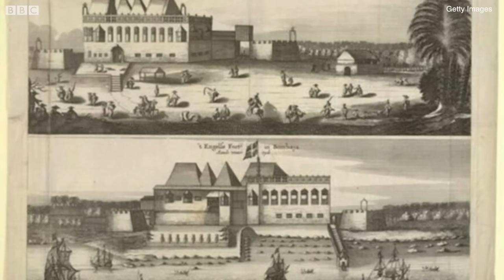Dara Shikoh: How did Aurangzeb capture and kill his brother? (BBC Hindi)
उस मुगल शहज़ादे दारा शिकोह की कहानी, जो अपने ही भाई औरंगज़ेब से राजगद्दी ही नहीं बल्कि ज़िंदगी भी हार गया. सुनील खिलनानी की श्रृंखला इनकार्नेशन्स- हिंदी में फैला उजियारा. हिंदी रुपांतरण: मोहन लाल शर्मा